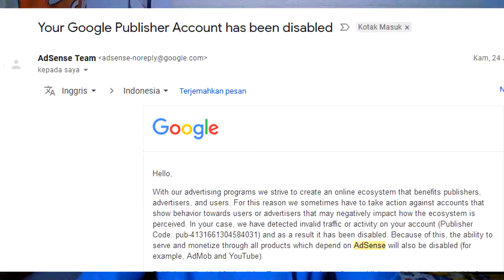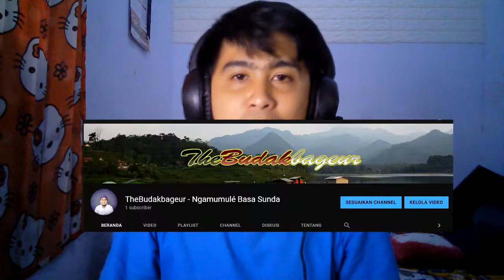Youtube Dismonet !? Traffic Tidak Valid?!! Channel Baru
Penayang yang dinonaktifkan karena traffic tidak valid tidak diizinkan berpartisipasi lebih lanjut dalam AdSense. Oleh karena itu, penayang tersebut tidak dapat membuka akun baru. Google berhak menonaktifkan akun karena alasan apa pun, termasuk traffic tidak valid dari sumber mana pun

Dukung Channel baru saya ya!